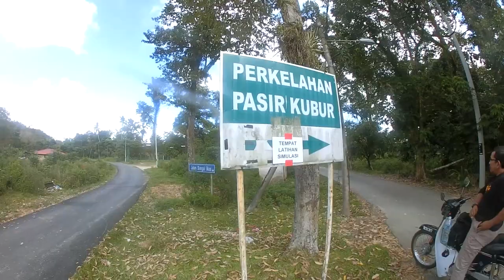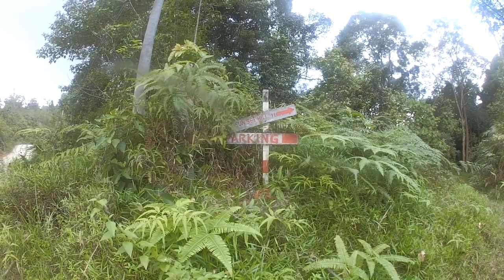Exploring Sg Lembing